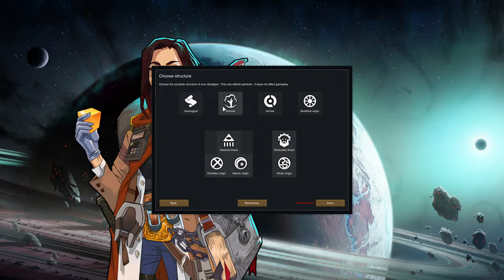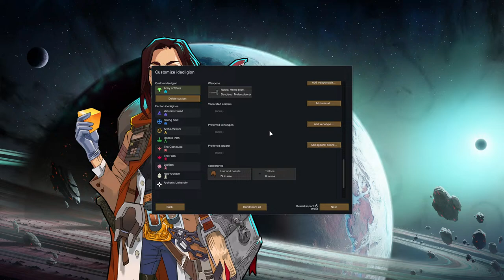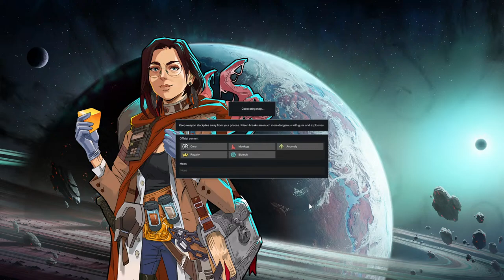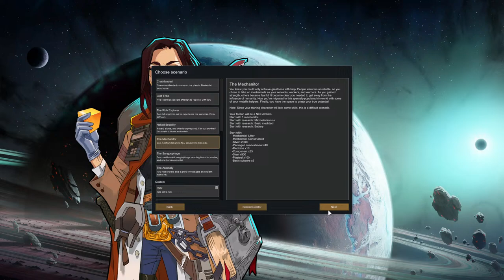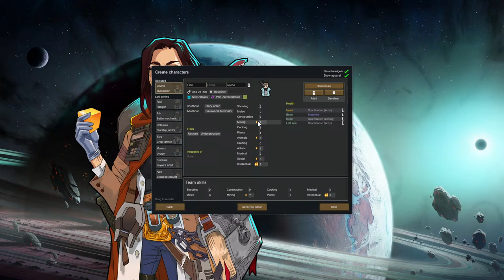Rimworld Anomaly | Fresh Playthrough